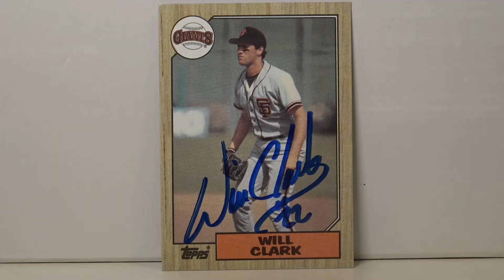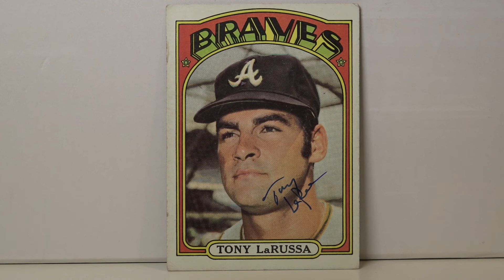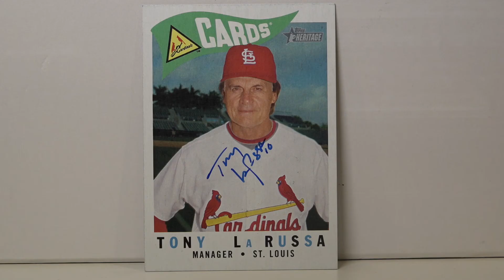3 TTM Baseball Autographs Will Clark Bert Campaneris Tony LaRussa Through The Mail TTM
Today we are showing part of our TTM collection. Autographs Through the Mail. We have a lot of fun writing to baseball players and receiving back autographs. In this video show our autographs from Will Clark, Bert Campaneris & Tony LaRussa.